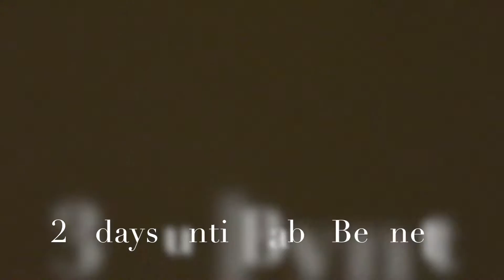CHRIS BURNS HIS NOSE (ON WATER?) (DAY 94)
Husband, Wife & Baby Bump...
Vlogging our married life...
Trying a new adventure.